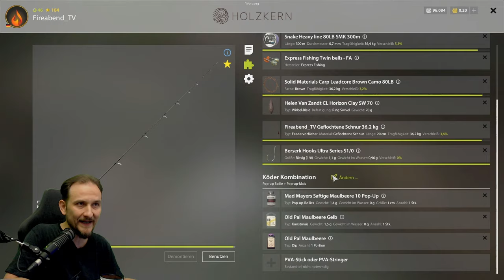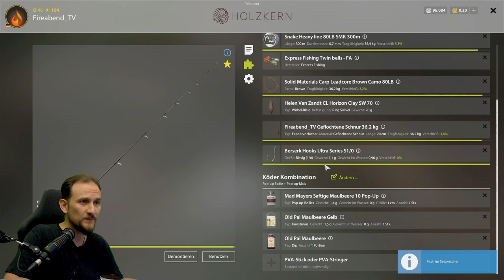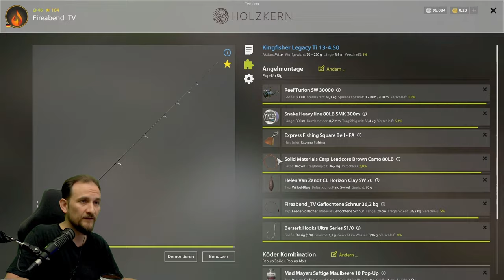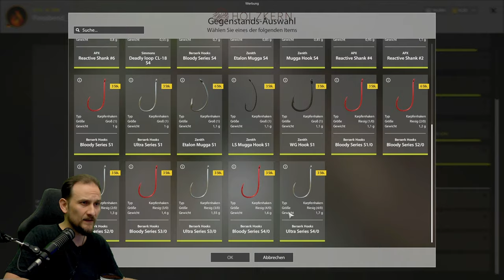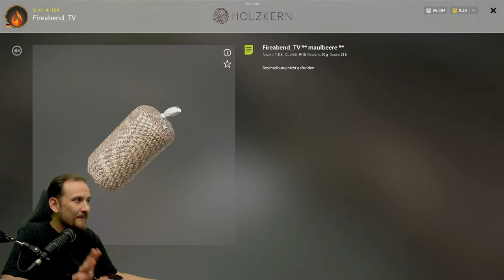Russian Fishing 4 - Bernsteinsee - Neues Aroma auf Seltene Karpfen